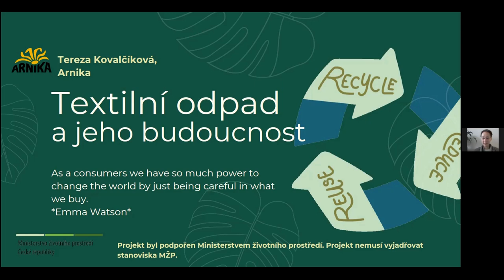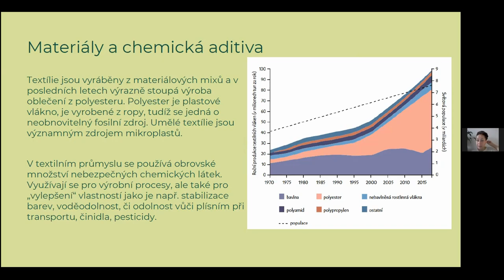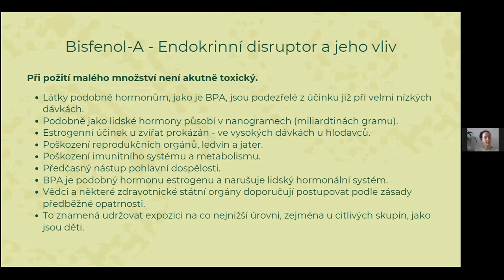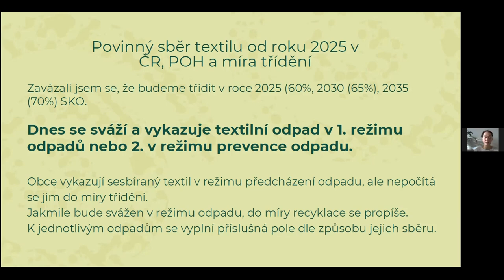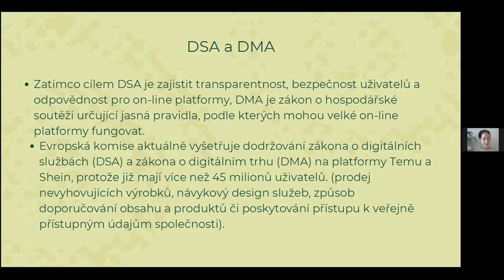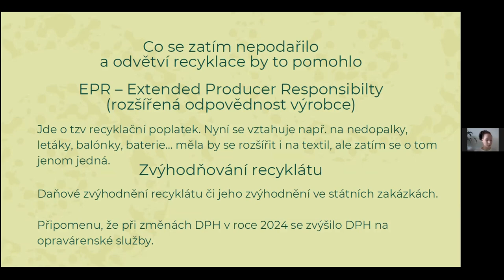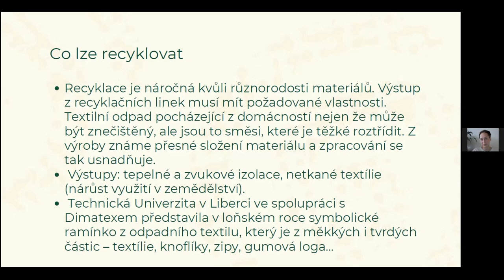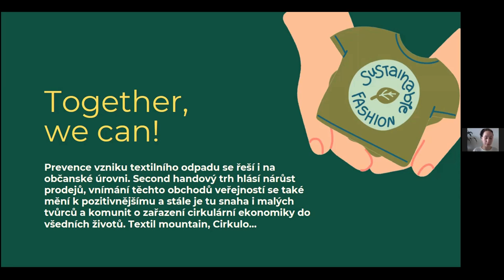Webinář Arniky: Textilní odpad a jeho budoucnost